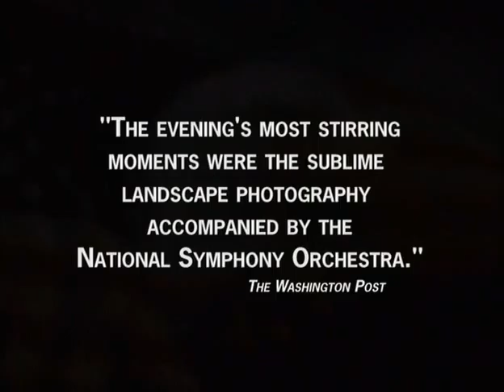NBC "Concert for America" - 9/11/2002 at the Kennedy Center, Wash D.C.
The 9/11/2002 Memorial Concert performed at the Kennedy Center, was aired globally on NBC and featured the National Symphony Orchestra, Hollywood Celebrities, and members of both political parties, including President George W. Bush, Senator Ted Kennedy - all set to Joseph Sohm's stunning images of the American Landscape.